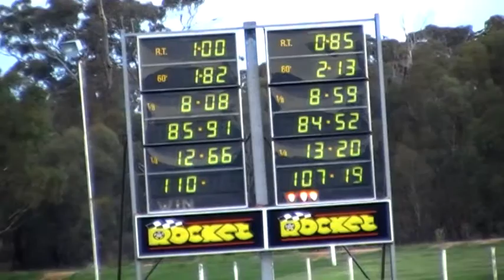2014 AFF Drag Nats - Red X wagon vs Black Chrysler 300 sedan